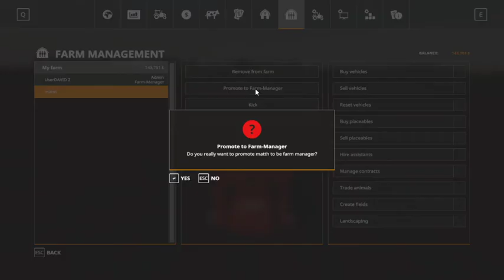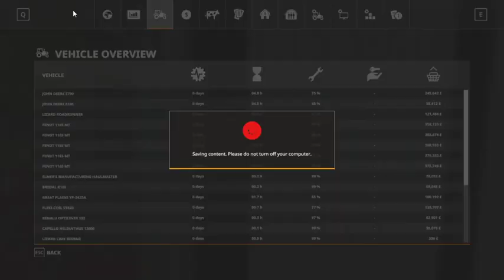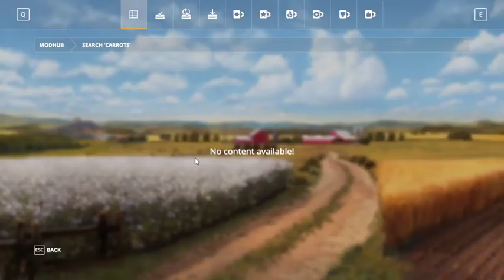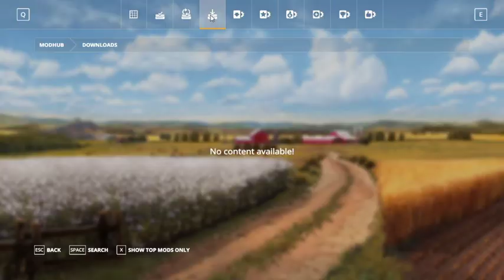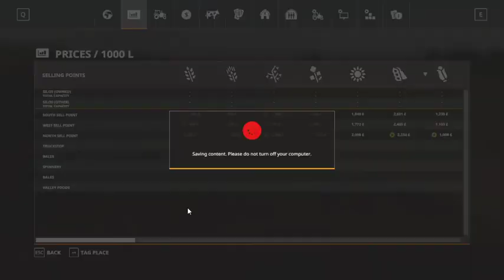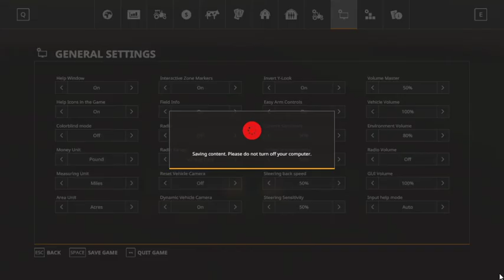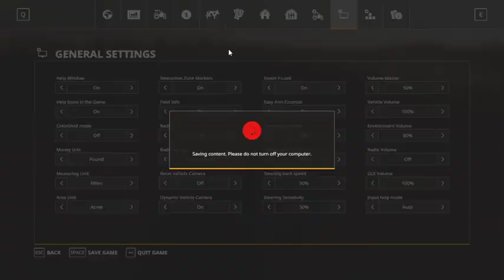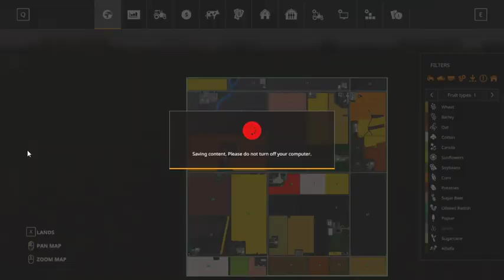farm simulator 19 me and dad